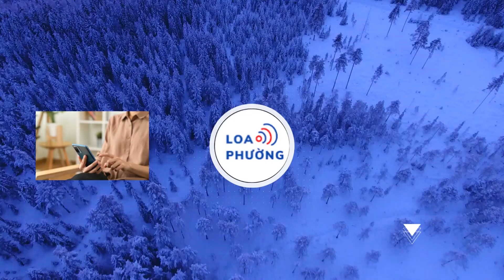Cặp mỹ nam 'Mộng hồ điệp' nói tiếng Việt chiếm cảm tình của fan